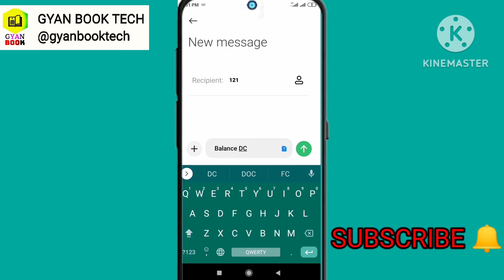How do i Check my Ooredoo sim card Data Balance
how to check ooredoo data balance qatar
YOUR QUERYS?
Ooredoo Data Balance Check code?
How can I check my data balance Ooredoo Qatar?
How can I get Ooredoo data balance check code?
ooredoo data balance check number?
ooredoo data balance check by message?